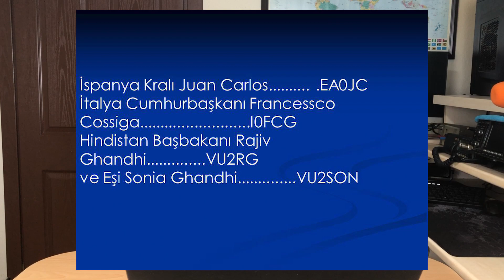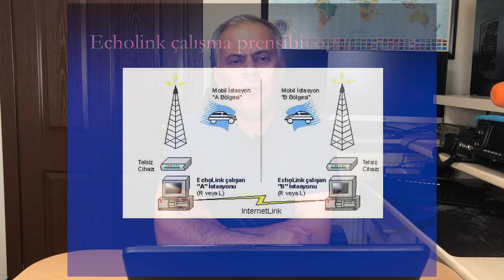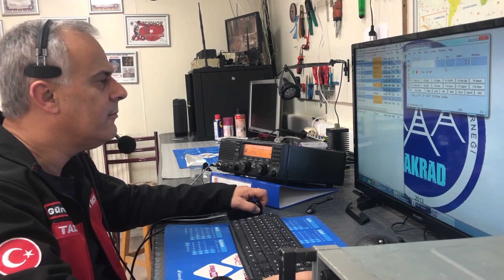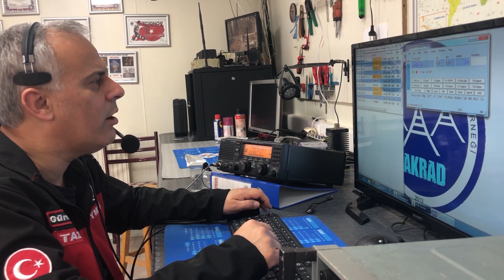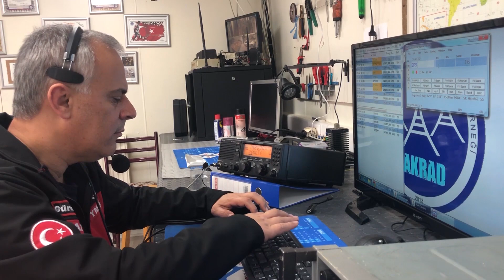AMATÖR TELSİZCİLİK EĞİTİMİ ((2.BÖLÜM))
Amatör Telsizci kimdir?
"Hiç bir maddi ve siyasi çıkar gözetmeksizin ve milli güvenlik gereklerine mutlaka bağlı kalmak şartıyla sadece kişisel istek ve çaba ile radyo tekniği alanında kendisini yetiştirmek amacıyla çalışan gerçek kişiler" (7 Nisan 1983 gün ve 2813 sayılı Telsiz Kanunu Madde 12)

Amatör Telsizcilik Nedir?
Amatör Telsizcilik, hiç bir ticari ve siyasi yayın amacı olmadan, sadece bireysel yapılarak çaba sarf edilen, ulusal ve uluslararası radyo haberleşmesini ve bu konularla ilgili tüm araştırmaları kapsamı içine alan bir hobidir. Bu çerçevede kişinin kendisini geliştirmeye, bilgilendirmeye, yetiştirmeye ve uğraş vermeye yönelik; ülkesindeki ve dünyadaki diğer amatör telsizcilerle haberleşme yaparak, telsiz haberleşme teknolojisi alanında teknik bilgi alışverişinde bulunarak ve ülkesinin adını tüm dünyaya duyuracak şekilde, ulusal ve uluslararası yönetmeliklere bağlı kalmak şartıyla kişinin gösterdiği faaliyetlerin tümüne birden RADYO AMATÖRLÜĞÜ veya AMATÖR TELSİZCİLİK denir.

Amatör Telsizciler Nasıl Kişilerdir?
- Sürekli haberleşme ve elektronik alanında kendini yetiştirir.
- Radyo Amatörlüğünün gelişmesi için çalışır.
- Telsiz istasyonu kurar.
- Telsiz istasyonu vasıtasıyla ülkesini tanıtır.
- Acil hal ve Afetler ile olağanüstü durumlarda bu birikimlerini ve telsiz istasyonunu Sivil Savunmanın hizmetine sunar.
- Normal zamanda acil hal haberleşmesini sağlayacak sistemleri geliştirir, şebekeler kurar ve bu şebekeleri çalışır halde tutar. - Her biri acil hal haberleşmesine hazırlık amacı güden yarışmalar düzenler ve bu yarışmalara katılır.

SİZE ÖNEREBİLECEĞİM VİDEOLARIM